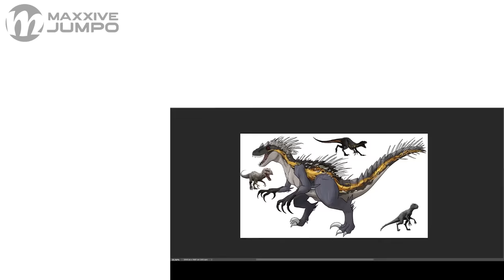SCORPIOS REX + INDORAPTOR + INDOMINUS REX Hybrid Dinosaur Fusion | Jurassic World | Maxxive Jumpo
Jurassic World Dinosaur Fanarts